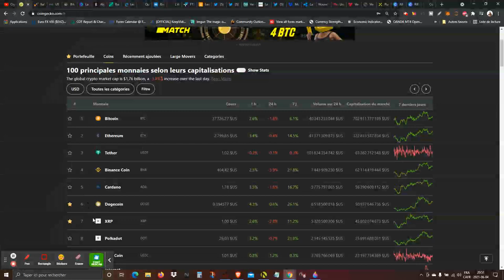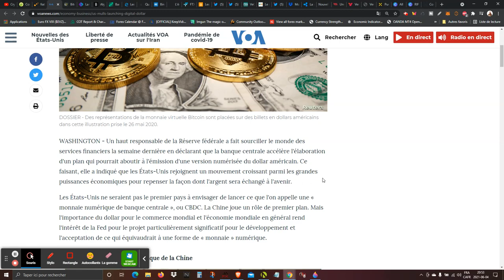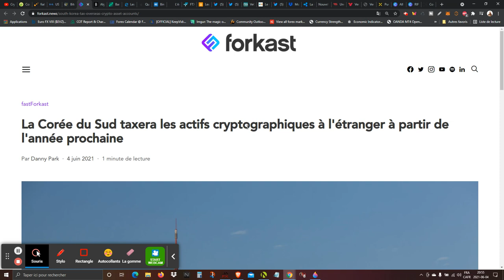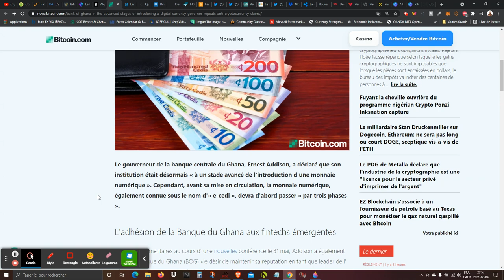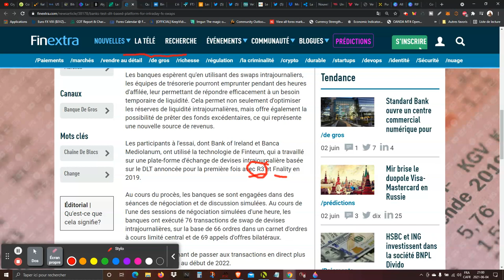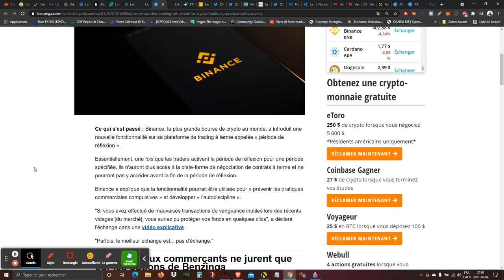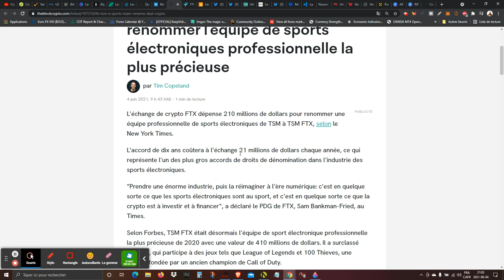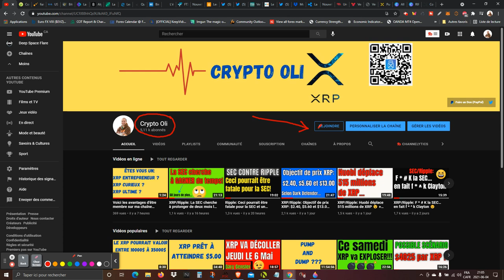XRP/Ripple: Les États-Unis lancent le ''dollar numérique'' 🙂 + Tirage de XRP pour mon LIVE ce samedi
XRP/Ripple: Les États-Unis lancent le ''dollar numérique'' 🙂 + Tirage de XRP pour mon LIVE ce samedi 5 juin.

Elon Musk continue de jouer avec le crypto Twitter, provoquant plus de rage dans la communauté. La Corée du Sud taxera les actifs cryptographiques à l'étranger à partir de l'année prochaine. Le gouverneur de la banque centrale du Ghana, Ernest Addison, a déclaré que son institution était désormais à un stade avancé de l'introduction d'une monnaie numérique. Un groupe de 11 banques, dont NatWest et Deutsche Bank, ont testé une plate-forme basée sur le DLT pour les swaps de devises intrajournaliers. Quant Network lance Overledger 2.0 avec interopérabilité avec Ethereum, XRP et Bitcoin. Binance lance une "période de réflexion" pour que les traders de crypto puissent pratiquer "l'autodiscipline". L'échange de crypto FTX dépense 210 millions de dollars pour renommer une équipe professionnelle de sports électroniques de TSM à TSM FTX, selon le New York Times.